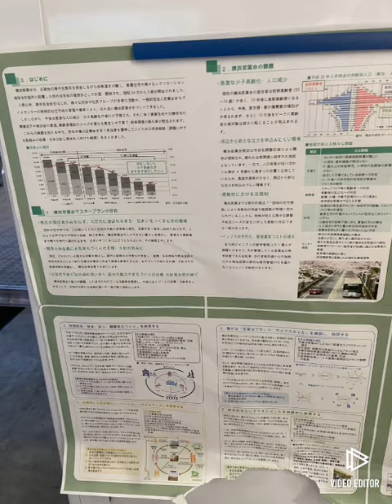2024年5月16日〜7月7日までに撮影した生き物達